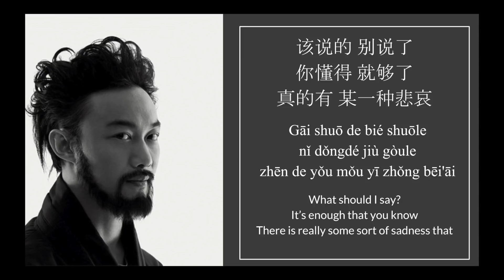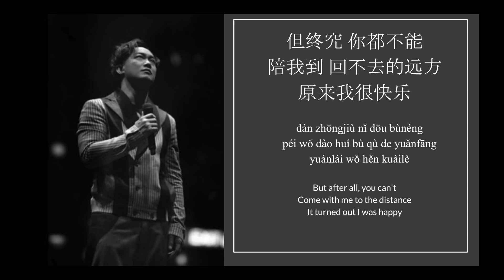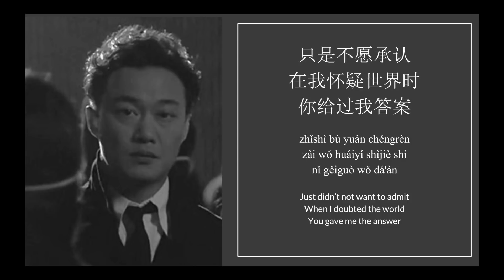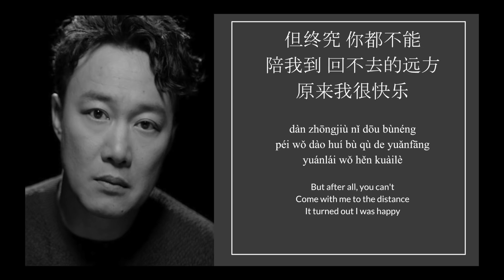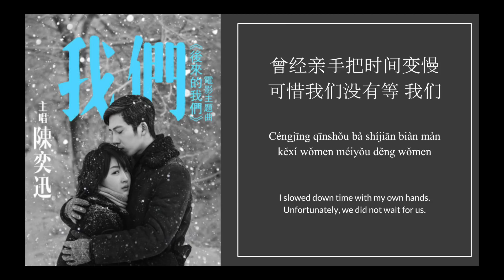我们Us - 陈奕迅Eason Chen歌词Lyric video(Eng subbed)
我们by：陈奕迅

“我最大遗憾就是你的遗憾与我有关” 这句歌词真的深深震撼到了我。
第一次听就很喜欢这首歌，希望可以分享给大家。

Comment for requests!

真的很喜欢的一首歌， 请欣赏

该说的 别说了
你懂得 就够了
真的有 某一种悲哀
连泪也不能流
只能目送
我最大的遗憾
是你的遗憾 与我有关
没有句点 已经很完美了
何必误会故事 没说完
还能做什么呢
我连伤感都是 奢侈的
我一想念 你就那么近
但终究 你都不能
陪我到 回不去的远方
原来我很快乐
只是不愿承认
在我怀疑世界时
你给过我答案
我最大的遗憾
还能做什么呢
但终究 你都不能
原来我很快乐
只是不愿承认
在我怀疑 世界时
你给过我 答案
我感觉到幸福
是看见你幸福
曾经亲手把时间变慢
可惜我们没有等 我们